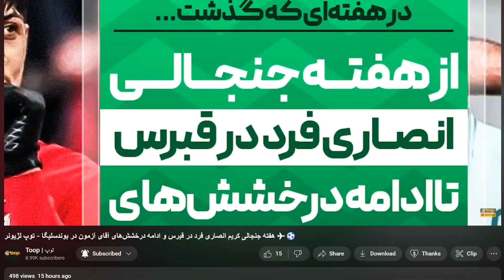کاپیتان سابق پرسپوليس مالک تیم اماراتی🔴 | اعلام زمان پرداخت طلب استراماچونی🔵 - روزنامه توپ 🗞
هفتاد و یکمین شماره از روزنامه «توپ تی‌‌وی» منتشر شد 🤩

سلام؛ خوش اومدین به هفتاد و یکمین شماره از روزنامه «توپ» امروز پنجشنبه بیست و پنجم اسفند ماه، به رسم همیشگی، خبرهای مهم روز فوتبال ایران رو کنار هم مرور می‌کنیم.🤝🟡⚫️

📢سرخط خبر ها:
1️⃣کاپیتان سابق پرسپوليس مالک تیم اماراتی
2️⃣پریرا در پرسپولیس می‌ماند
3️⃣اعلام زمان پرداخت طلب استراماچونی
4️⃣تمدید چهار ساله قرارداد پاکو خمز با تراکتور
5️⃣کنیا، رقیب شاگردان قلعه‌نویی در تعطیلات نوروزی

اینستاگرام: Instagram.com/ToopTV
وبسایت: Toop.ir